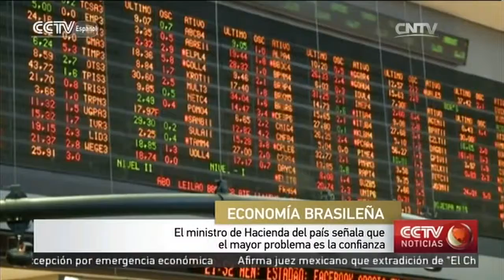El ministro de Hacienda del país señala que el mayor problema es la confianza